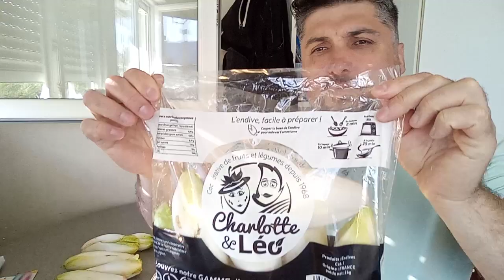UTOPIST | как французы это едят?